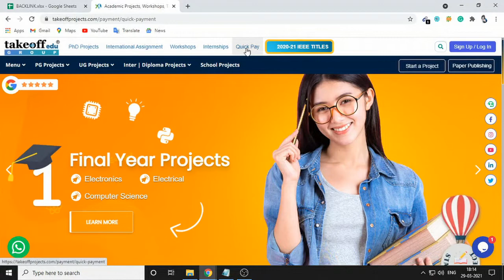Rain Detector With Automatic Window Close | Arduino Projects | Latest Projects On Embedded Systems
The main objective of this project is to Close the window if rain is detected. Here we can open and close the Window based on raindrops falling on the Rain Drop sensor by using Motor Driver connected to the Arduino controller.

𝗧𝗮𝗸𝗲𝗼𝗳𝗳 𝗘𝗱𝘂 𝗚𝗿𝗼𝘂𝗽 provides the most creative concepts and ideas for that can make very effective latest projects on embedded systems for students, researchers, and engineers. So browse through our list of latest projects on embedded systems topics and choose the best latest projects on embedded systems for your needs today.